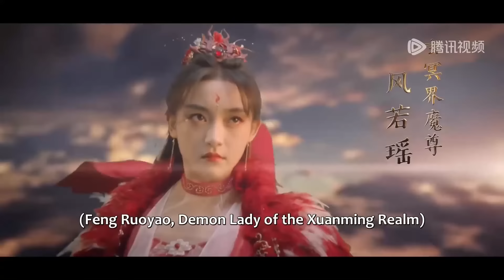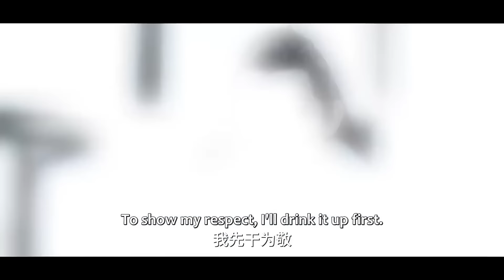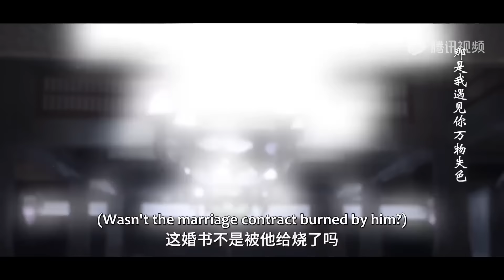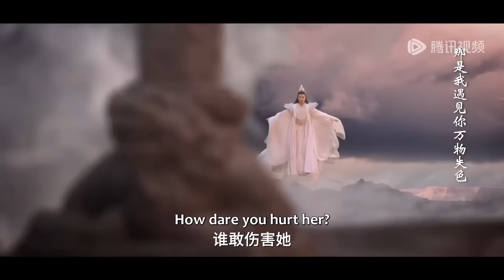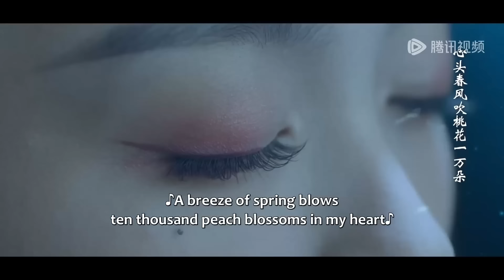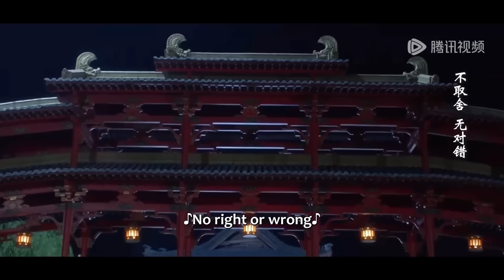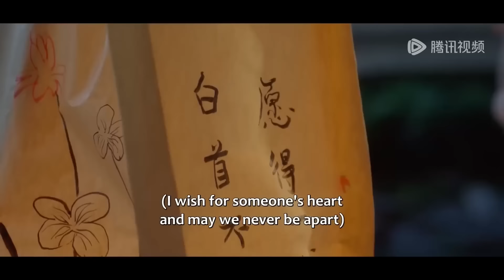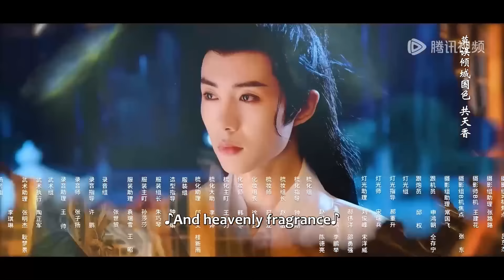完整版💥太子带兵出征，侧妃饥渴难耐勾引大皇子，怎料他突然归来！千年情劫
💥0.75倍速播放观看效果更佳哦~ 💗喜欢C-drama的朋友要支持正版哦！

🍎剧名【Drama Name】：千年情劫